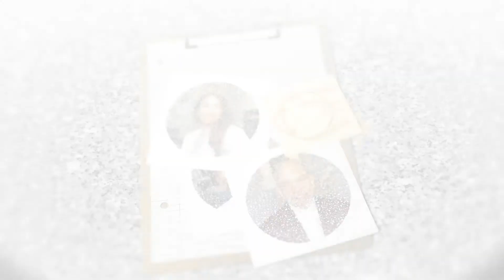Discussing In-School Vision Screenings with Jennifer Dang, O.D.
Now that kids are starting to go back to school, what should parents know about checking their children's vision? In this episode of OCuTALK™, Jennifer Dang, O.D. will be discussing the importance of in-school vision screening and comprehensive annual eye exams for adolescents.